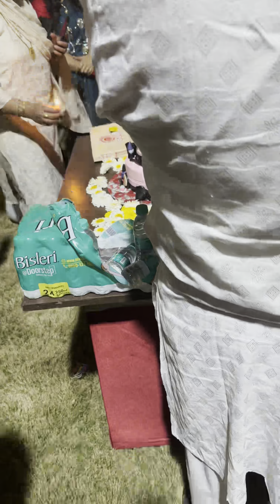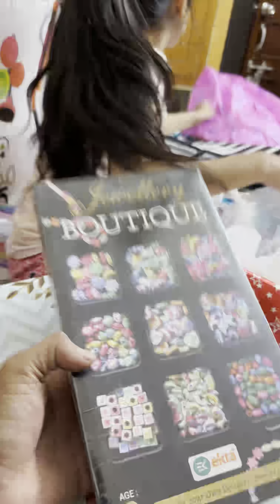Birthday Gifts UnBoxing Mai kya Mil Gya 🤔🫣👻👻